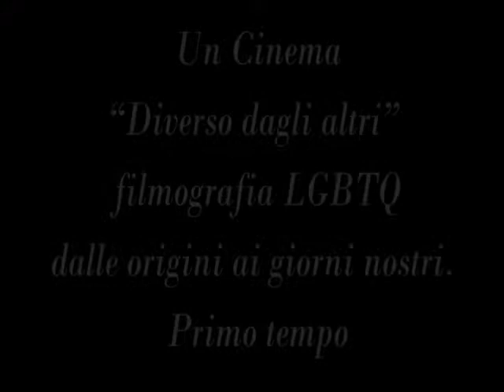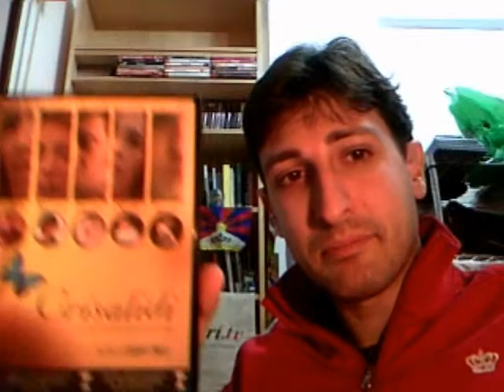Un Cinema "Diverso dagli altri" filmografia LGBTQ dalle origini ai giorni nostri. Primo tempo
- Spazio Certi Diritti 14 dicembre 2012.